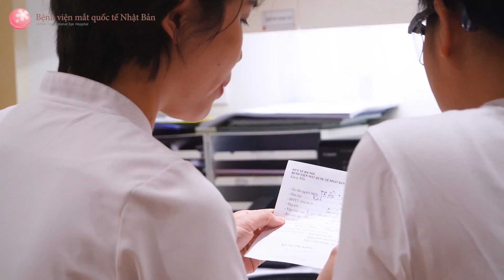Một ngày làm việc của điều dưỡng viên | Bệnh viện mắt quốc tế Nhật Bản 32 Phó Đức Chính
👩‍⚕️ MỘT NGÀY LÀM VIỆC CỦA ĐIỀU DƯỠNG VIÊN

🌟 “Mỗi bệnh nhân thì đều có 1 cá tính, 1 câu chuyện, nỗi lo lắng và mong muốn riêng khi họ đến với bệnh viện. Mình tin rằng họ không chỉ cần được chăm lo về sức khỏe, mà còn cần được quan tâm cả về tinh thần. Đó là lý do chúng mình luôn không ngừng nỗ lực học hỏi và trau dồi kiến thức cũng như kỹ năng mỗi ngày để có thể thấu hiểu và chăm sóc bệnh nhân ngày càng tốt hơn.” - Nguyễn Thị Kim Thoa, Điều dưỡng viên tại Bệnh viện mắt quốc tế Nhật Bản.
🌸 Là một công việc vất vả nhưng thầm lặng, điều gì khiến các Điều dưỡng tại Bệnh viện mắt quốc tế Nhật Bản luôn hạnh phúc và nhiệt huyết đến vậy, hãy cùng theo chân Kim Thoa - Điều dưỡng đã có 5 năm kinh nghiệm làm việc tại Mắt Nhật Bản để hiểu hơn về họ, những người điều dưỡng tận tâm.
Bệnh viện mắt quốc tế Nhật Bản - Japan International Eye Hospital
Vì bệnh nhân và tương lai của bệnh nhân
🏥 Số 32 – Phó Đức Chính – Trúc Bạch – Ba Đình Hà Nội